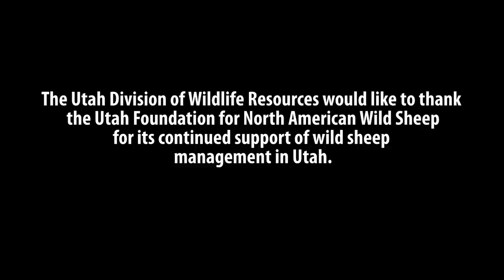Bighorn Sheep Release in Southern Utah - November 2012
In an effort to boost desert bighorn sheep populations in Southern Utah, the DWR is working with Nevada Fish and Game to transplant 50 desert bighorn sheep to Utah's Grand Staircase-Escalante National Monument.  An area that is native sheep range and historically has supported bighorn sheep populations.  In fact, desert bighorn sheep are one of the main animals found in regional Native American petroglyphs.